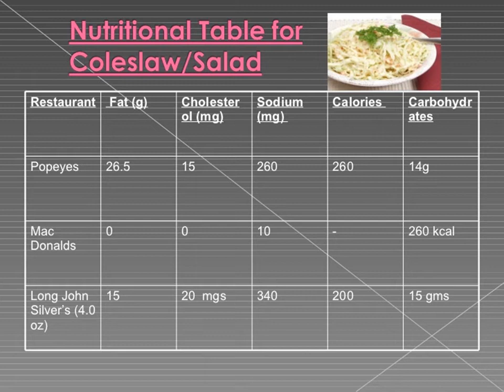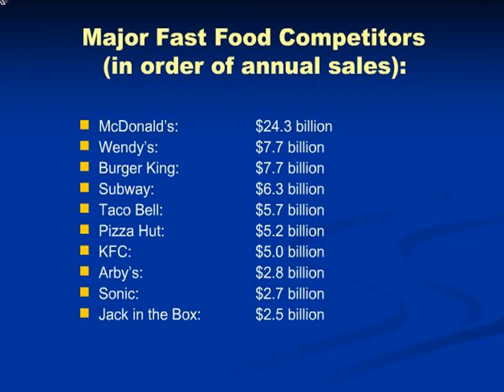Pecha Kucha Student Presentation Volume 1: Session 1: Fast Food Effects on Health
Presented by a Grade 11 student at DJIS in Volume 1: Session 1 of DJIS Pecha Kucha Events